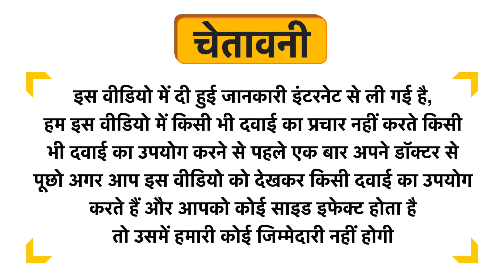Prime Face Fit Capsule Uses in Hindi | Side Effects | Dose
Prime Face Fit Capsule Uses in Hindi | Benefits | Side Effects | Dose